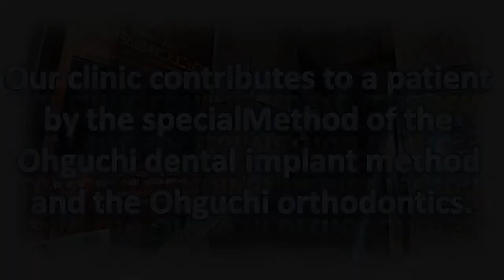Porcelain veneers 岐阜 三重 愛知 インプラント